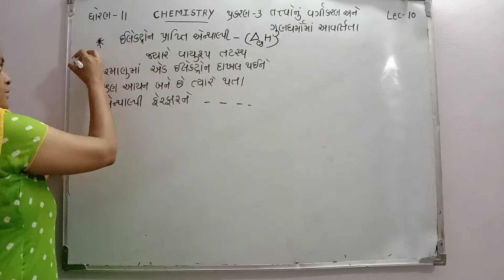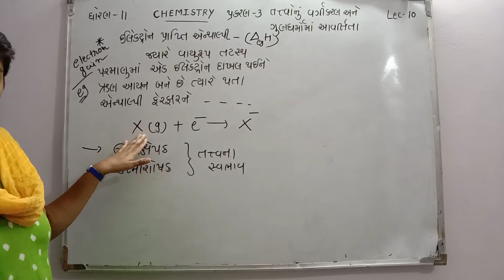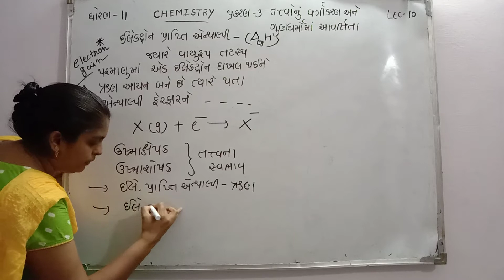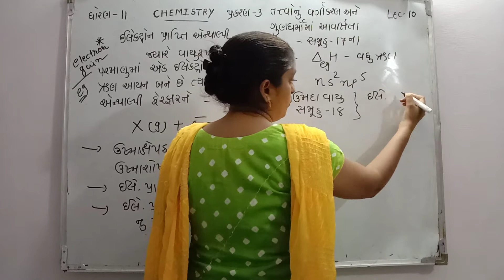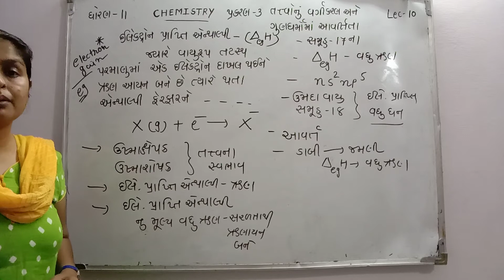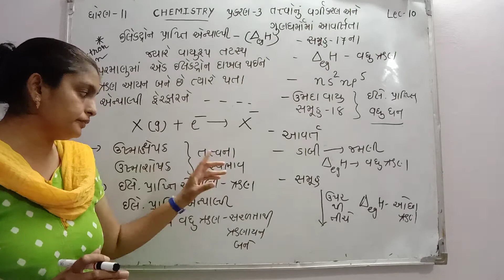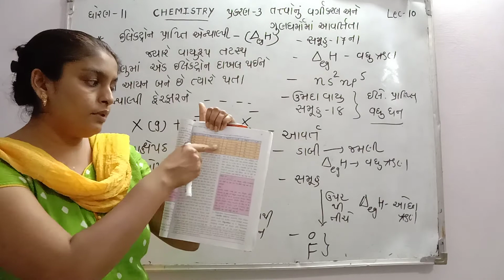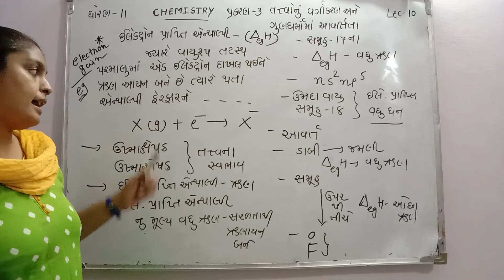Standard -11 Science Chemistry chapter-3 (part-10)